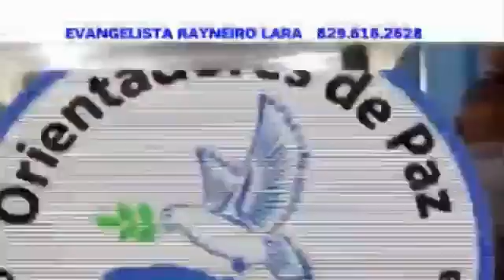Rayneiro Lara y Orientadores de la Paz RD 2